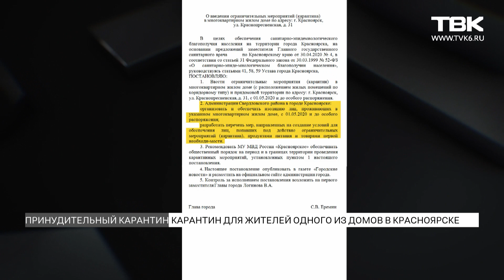В Красноярске для жителей одного из домов ввели принудительный карантин